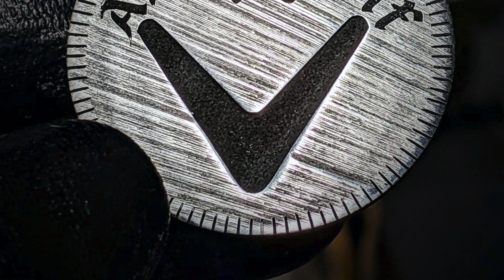Les TROU 4 ET 7 DE MARIVAUX, CE QUE JE ME DIS EN JOUANT .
Je joue les  deux Par 5 de la carte Aller de Marivaux et je te raconte ce qui ce passe dans ma tête a ce moment .

Bonne vidéo